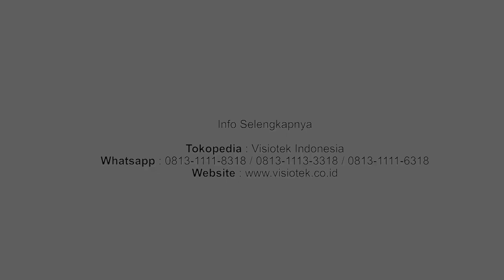Penangkal Petir Elektrostatis VIKING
Brand : VIKING
Type : V3
Radius : 110m (Maksimum)

Isi Dalam Box :
1 Unit Head Terminal Viking
1 Set Aksesoris (Disc Horizontal)
1 Bh Konektor
1 Kartu Garansi
1 Lbr Petunjuk Pemasangan

PT Visiotek Global Indonesia merupakan perusahaan yang melayani produksi dan pemasangan Penangkal Petir untuk seluruh Indonesia. Yuk, konsultasikan kebutuhan proyek grounding kamu dan dapatkan harga serta service spesial dari Kami. Untuk informasi dan konsultasi silahkan hubungi Kami pada nomor yang tercantum.

Kel. Harapan Mulya, Kec. Medan Satria Kota Bekasi